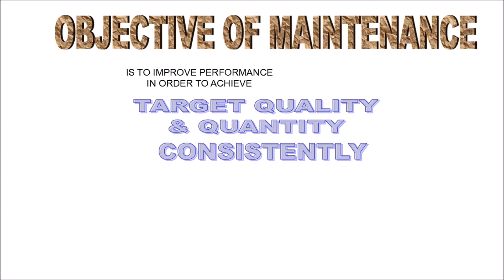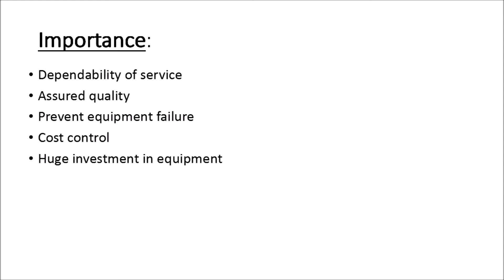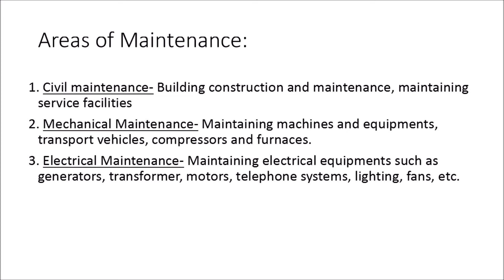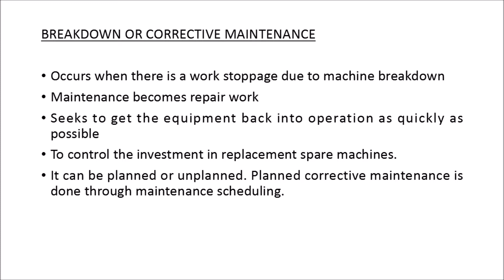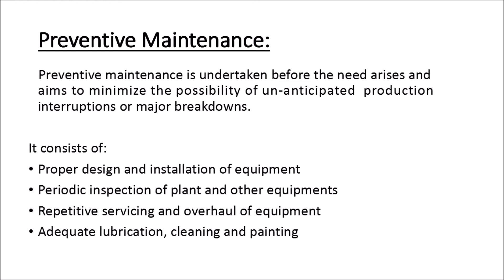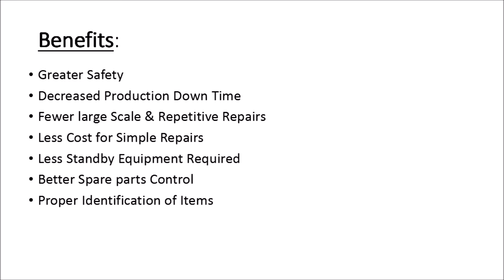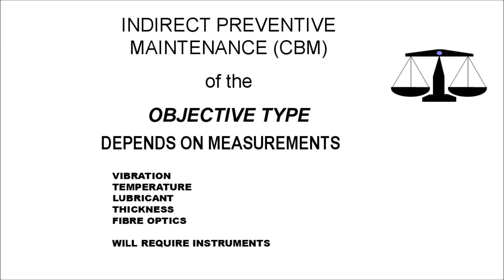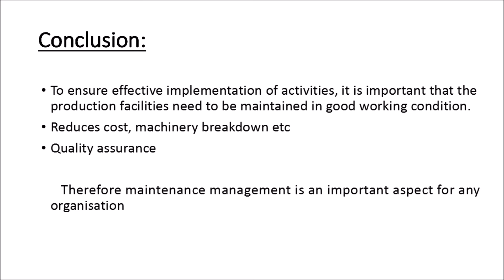Maintenance Management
This video describes maintenance management as per syllabus of BPharm 8th semester (PH8.5) of Siksha O Anusandhan university.